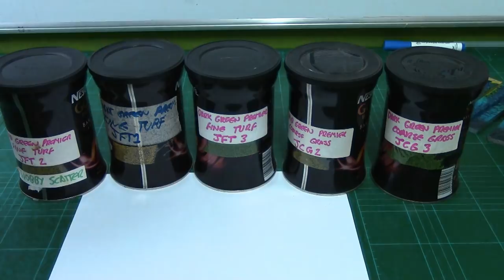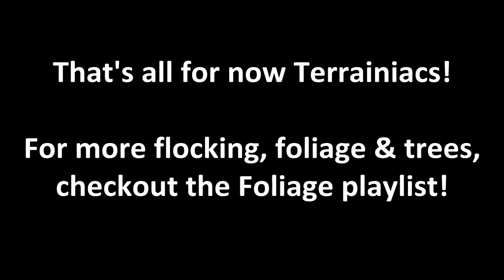Flocking like a Pro! Insider Tips and Tricks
Preorder my terrain book here -

Everything I've learned about flocking for wargames terrain and scenery building in the last 5 years of being TTT. Yep, all my secret tips and tricks for creating awesome looking landscapes in one  in-depth tutorial.

Hope it helps your hobby folks!

Thanks for your support Terrainiacs! I couldn't do this without you!

Music from the free youtube library. Logo by Steven Silverwood